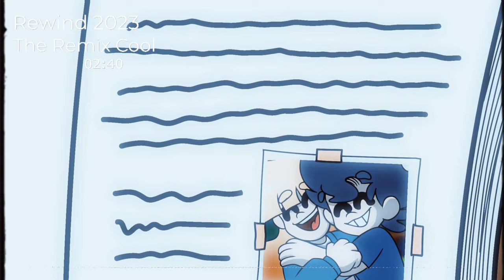Alan Peterson - Rewind 2023 Ft:@AndrewtArtis [Orchestral Composition]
Fue un honor hacer ayudado a @AndrewtArtis en sus proyectos durante el año, ahora seguiremos mejorando mas de lo habitual en cuanto a covers y canciones xdd...

Composing, Mixing and Mastering By The Alan
©® Andrewt Artis & Alan Peterson